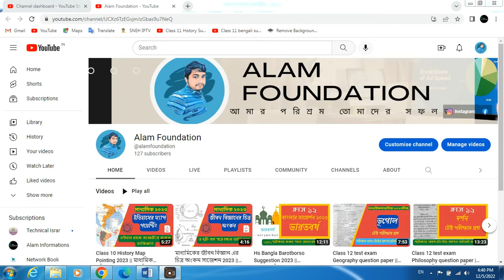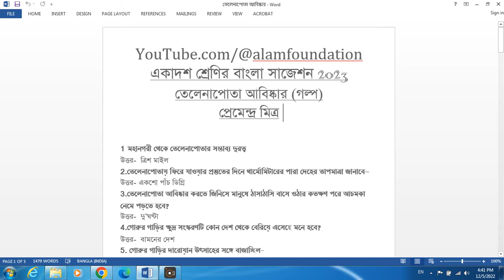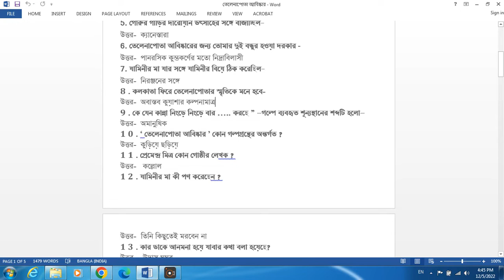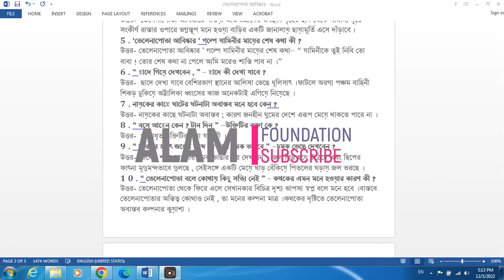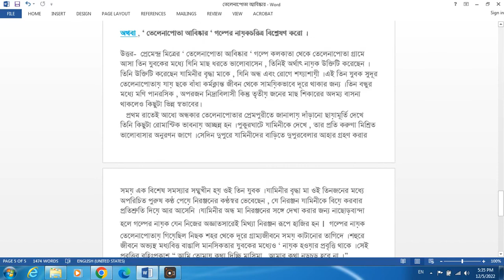একাদশ শ্রেণির বাংলা তেলেনাপোতা আবিষ্কার (গল্প) সাজেশন 2023 || Class 11 bangla suggestion 2023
2023 class 11 bengali suggestion,
class 11 bengali suggestion 2023 pdf,
class 11 bengali final suggestion 2023,
একাদশ শ্রেণি বাংলা সাজেশন 2023,
class 11 bengali last minute suggestion 2023,
class 11 bengali suggestion 2023 mcq,
bengali suggestion 2023 class 11,
একাদশ শ্রেণীর বাংলা সাজেশন 2023,
wb class 11 bengali suggestion 2023,
একাদশ শ্রেণি বাংলা সাজেশন 2023,একাদশ শ্রেণীর বাংলা সাজেশন 2023,একাদশ শ্রেণির বাংলা সাজেশন 2023,তেলেনাপোতা আবিষ্কার গল্প,একাদশ শ্রেণি বাংলা ফাইনাল সাজেশন 2023,একাদশ শ্রেণী 2023 বাংলা সাজেশন,class 11 bengali suggestion 2023,একাদশ শ্রেণীর গল্প তেলেনাপোতা আবিষ্কার,একাদশ শ্রেণি তেলেনাপোতা আবিষ্কার,একাদশ শ্রেণির বাংলা সাজেশন,তেলেনাপোতা আবিষ্কার,একাদশ শ্রেণির বাংলা তেলেনাপোতা আবিষ্কার,একাদশ শ্রেণির বাংলা ফাইনাল সাজেশন 2023,তেলেনাপোতা আবিষ্কার প্রেমেন্দ্র মিত্র